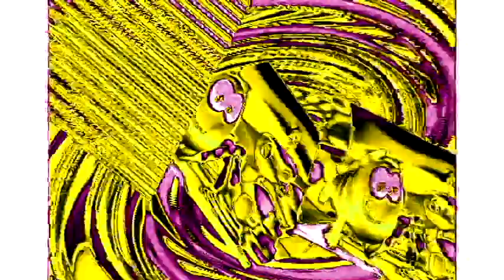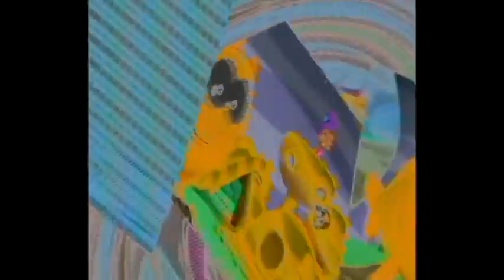Veg Replace Tennis 30 MINUTES of Zooli's Best Moments! 🐾 Bubble Guppies Nick Jr Rounds